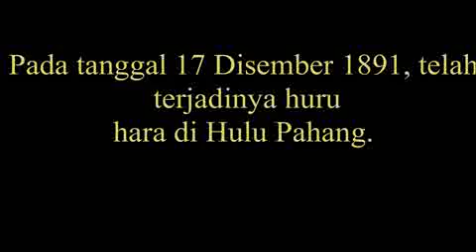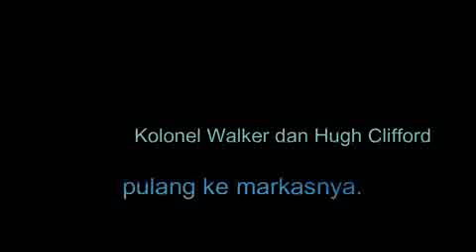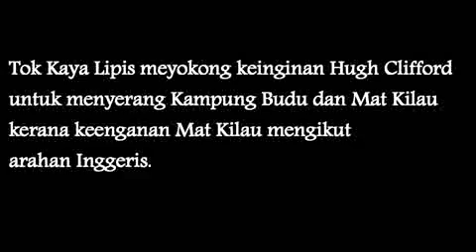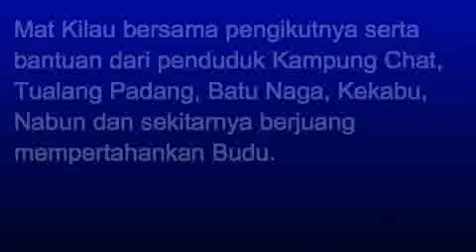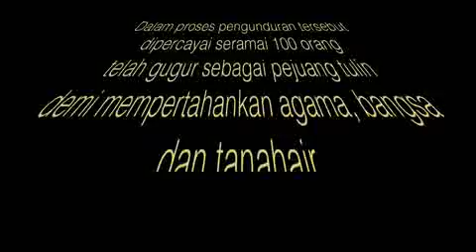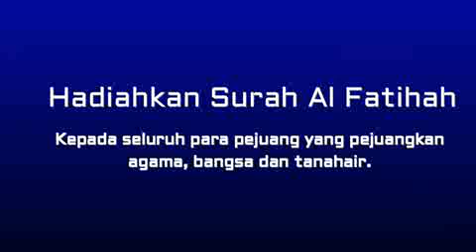Mat Kilau - TGA2021 Kategori Filem Pendek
follow zhafvlog pure pixels mat don project hadam ml studio budiey channel les' copaque monsta wau animation upin ipin boboiboy ejen ali alieff irfan kokom zukieee syahmi sazli drama spontan zul ariffin remy ishak mira filzah ray era dato aliff vida terlajak laris qu puteh rosyam nor jdt beto khushairy dynas azhan tellygeram ejen ali boboiboy